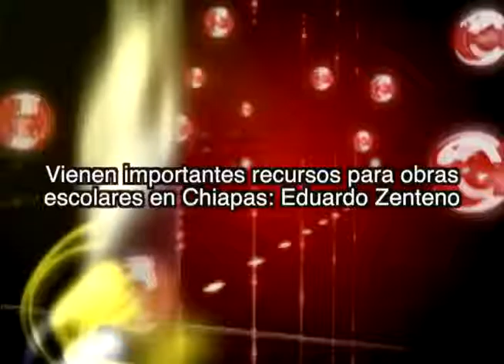LLEGARA MAS DINERO PARA INFRAESTRUCTURA EDUCATIVA:INIFECH